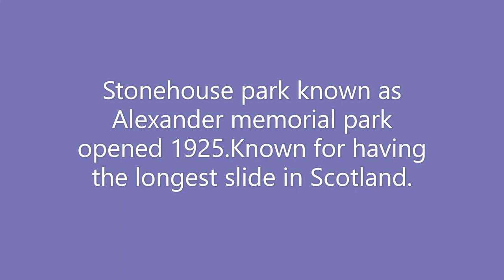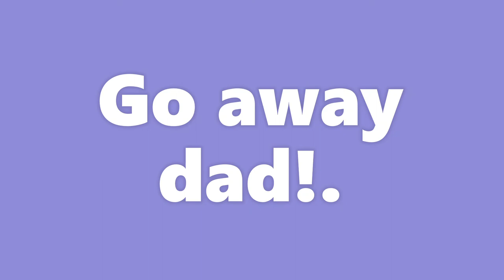Stonehouse park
Me and flo the dog at the park not a great video as always lol!